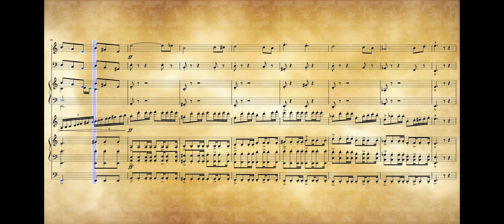Dominus Ignis - Dark Orchestral Music